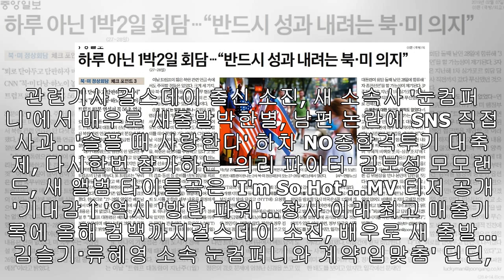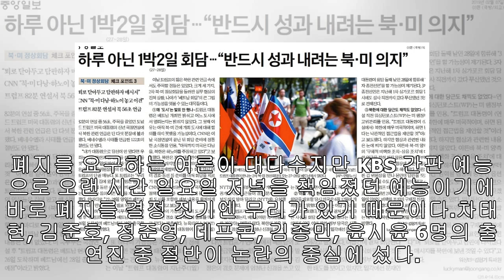'1박 2일' 출연진 중 절반이 논란…'신중'이란 이유로 늦어지는 입장 발표